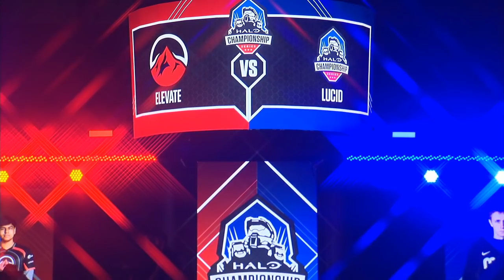Elevate vs Lucid | HCS New Orleans 2018 - Day 1